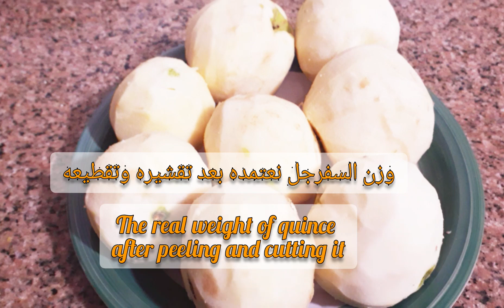مربى السفرجل بطريقة سهلة وبسيطة أطيب تطلي سفرجل😋quince jam😋